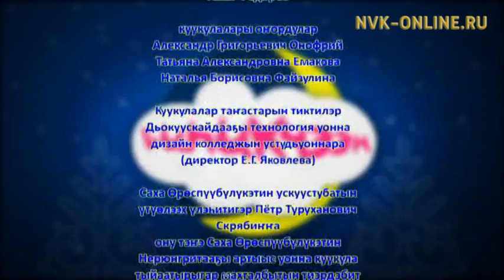«Аптаах уруһуйдьут» остуоруйа. Биһикчээн (30.05.2017)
Официальный сайт NVK-ONLINE.RU -  "Биһикчээҥҥэ" Ээчэ уонна Бээчэ ырыа ыллаан иһитиннэриэхтэрэ, хоһоон этиэхтэрэ. Оттон Таатта Ытык-Күөлүн 2 №-дээх оскуолатын 1-кы "в" кылааһын оҕолоро уһуйааннарыгар сылдьан уруһуйдуурга үөрэммиттэр эбит. Кинилэр «Аптаах уруһуйдьут» остуоруйа айан ыыппыттар.